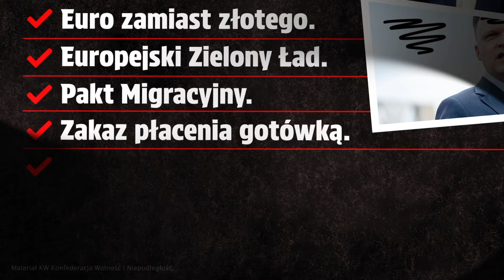Konfederacja - prawdziwa trzecia droga!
Wesprzyj nas! Przekaż darowiznę na stronie 👉 Wesprzyj nas
Materiał KW Konfederacja Wolność i Niepodległość
Chcesz wiedzieć więcej? ⬇⬇⬇

Polub 👍
Skomentuj 💬
Podaj dalej ➥

Konfederacja, Konfederacja Wolność i Niepodległość, polityka, sejm, europarlament, eurowybory